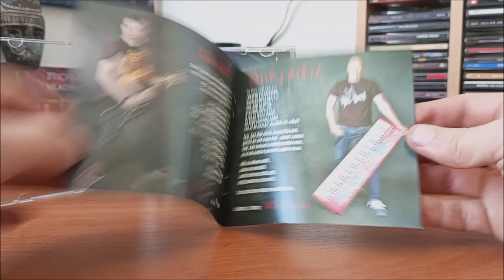CD / Rebel - Krvavá růže (EP) / 2017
EP České kapely Rebel v podání : Adam Langr, Petr Čermák, Marek Bahník, Roman Bina, Vojtěch Dytrych